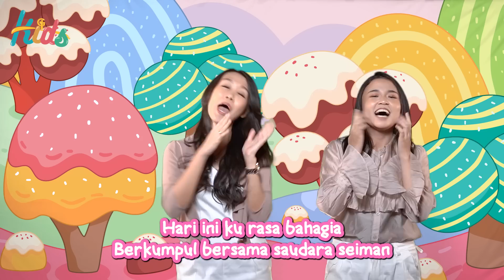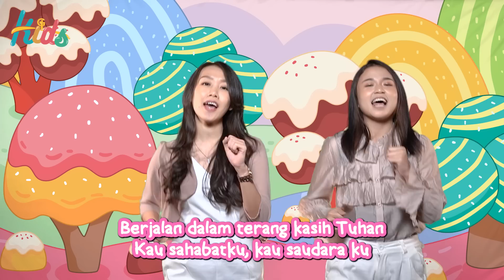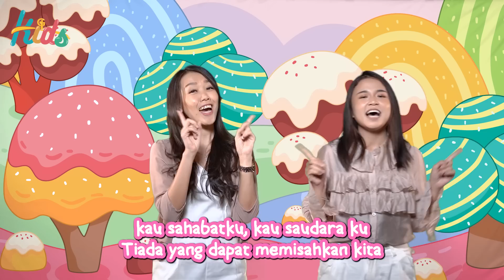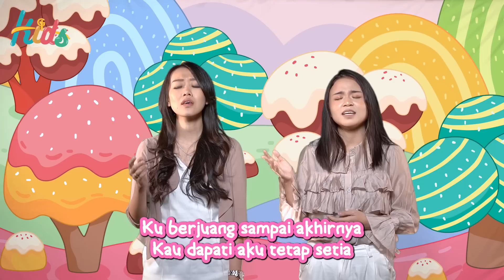IBADAH ANAK / Sekolah Minggu GSJS - "WOMAN AT THE WELL" (19 Feb 2023)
Welcome to Sunday School GSJS Kids.

Untuk mendukung pelayanan, bisa menyalurkan melalui :
BCA
GSJS Pakuwon Mall : 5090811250 an GSJSI Pakuwon Mall